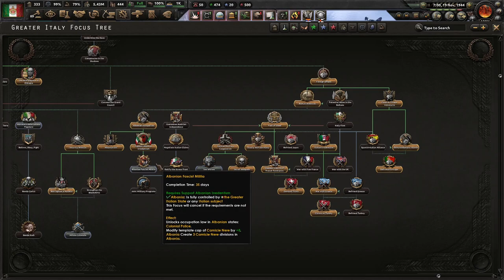An Italian Empire To Last Forever! (FINALE) Hearts of Iron 4 - By Blood Alone DLC, Italy #3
By Blood Alone is the latest expansion for Hearts of Iron 4. With this, we have a new Italian, Ethiopian, and Swiss tree. While I wanted us to go historical, it will quickly get ahistorical as we will make Italy a global power!